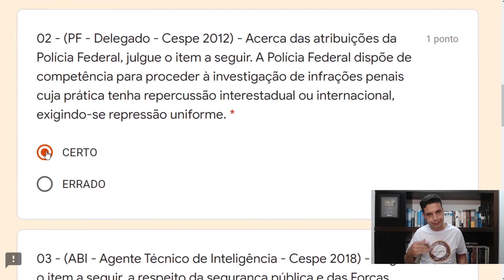PF e PRF 04 - Questão 02 (Segurança Pública)